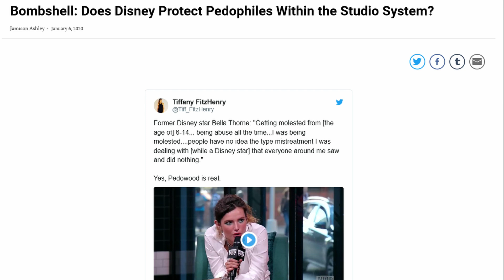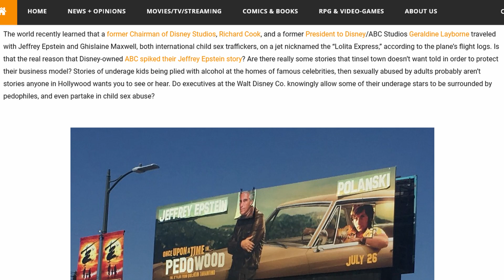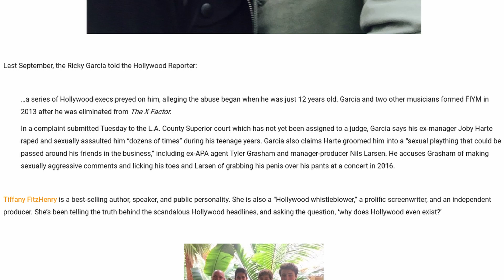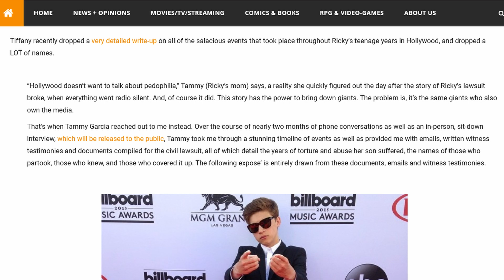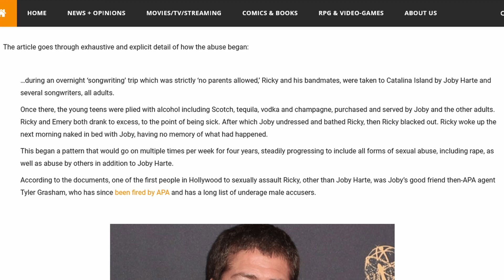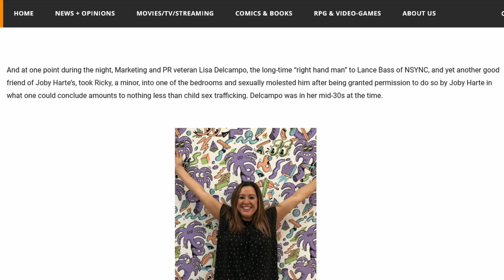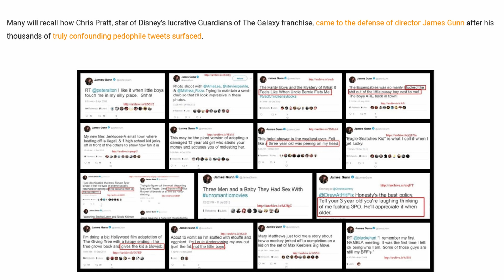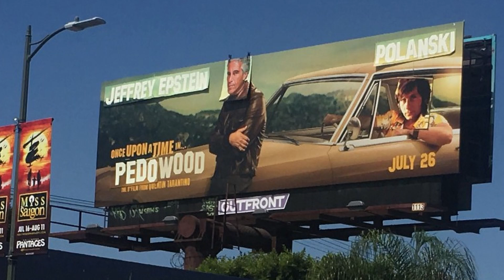Newsflash Disney Protects Pedophiles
Disney accused of protecting pedophiles